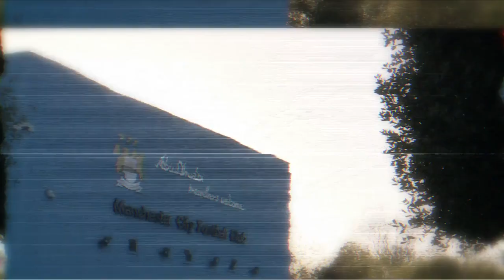INSIDE CITY 99 Pellegrini on Guidetti & tricks in training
+ Hart, Nasri, Yaya Toure and Kun Aguero watch the New York City FC video
+ The U18 side are team building!
+ It's first team training and Jack Rodwell nutmegs Micah Richards
+ City's EDS beat Stoke
+ First team training and Zabaleta thinks James Milner's legs are too white!
+ Pellegrini press conference
+ Pellegrini answers a fans question on the future of John Guidetti